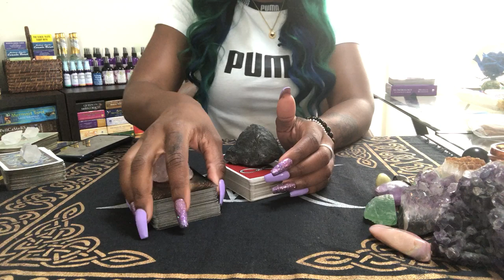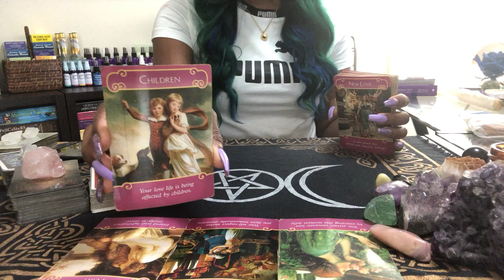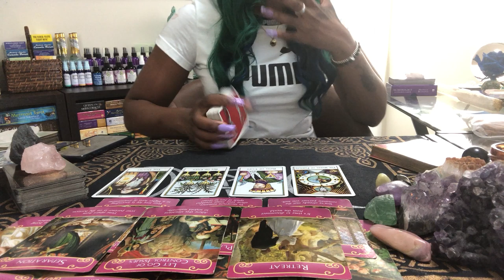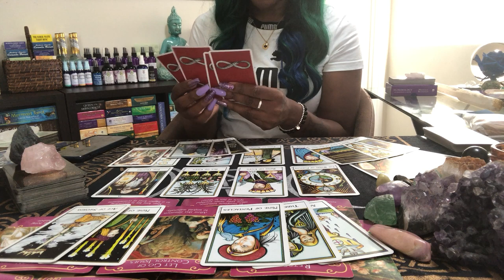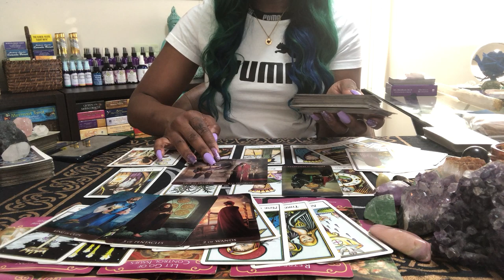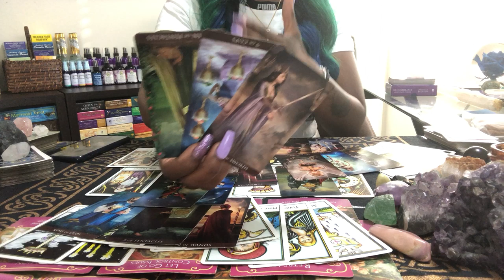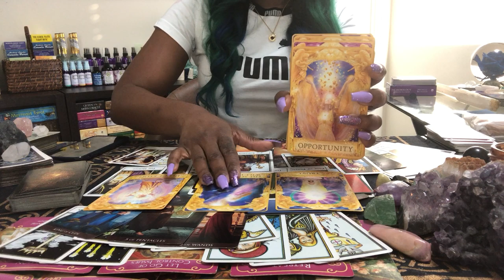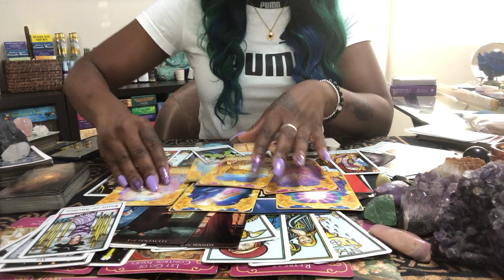You're Both Scared To Love Each Other.... But, Why?! Stop Thinking Negative. Soulmate/Twin Flame